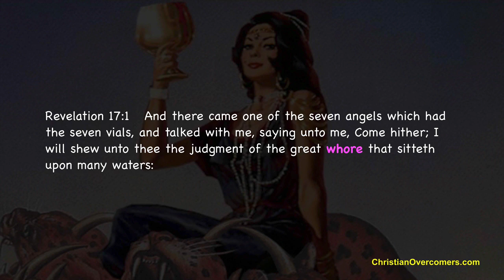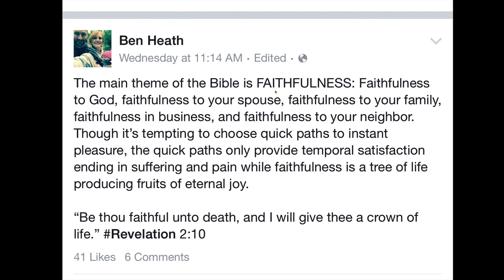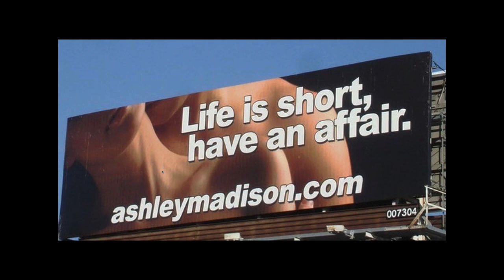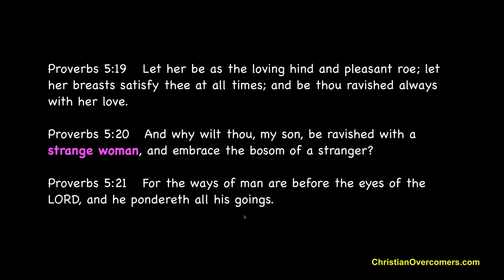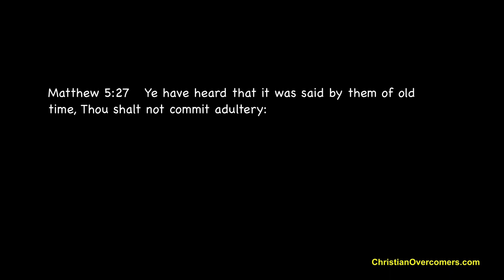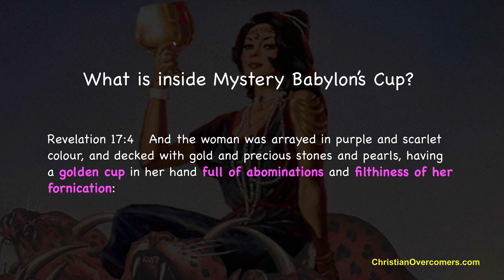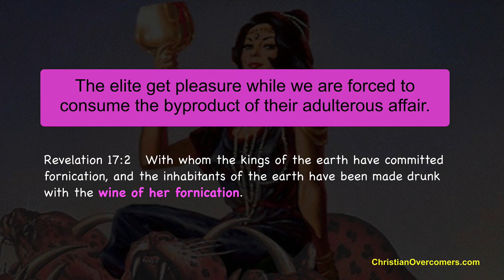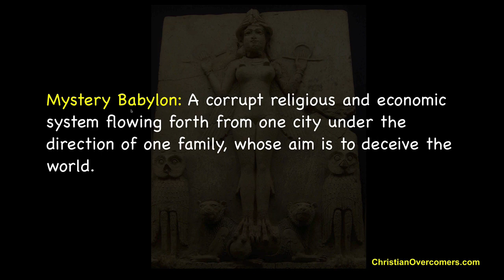Porn: Babylon's Wine of Fornication (Revelation 17 C)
You will be shocked, even sick to your stomach when you find out what's inside the Golden Cup Mystery Babylon causes the people of the earth to drink!